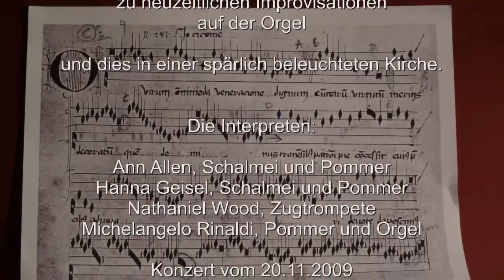Johannes Ciconia (ca 1370-1412)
Musik aus dem 14. Jh mit Schalmei, Pommer und Zugtrompete im Kontrast zu neuzeitlichen Orgel-Improvisationen darüber. Werke von Johannes Ciconia (ca 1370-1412)
Konzertausschnitt vom 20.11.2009 in der St. Joseph Kirche Basel

Ann Allen & HannaGeisel, Schalmei und Pommer; Nathaniel Wood, Zugtrompete; Michelangelo Rinaldi, Orgel und Pommer